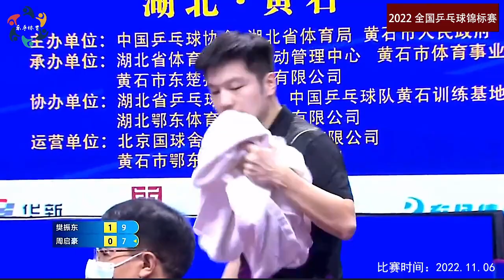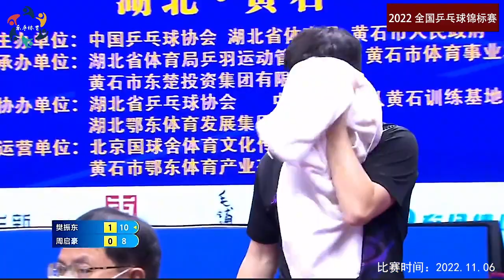正播全国乒乓球决赛！樊振东打疯了，又是最后一球绝杀定胜负